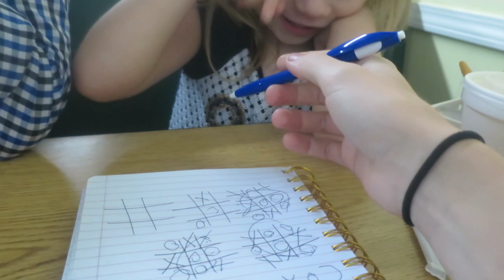CAMP SHOPPING! & KINZ HELPING ME AT HAIR STORE! │7•28•16 DAILY VLOG